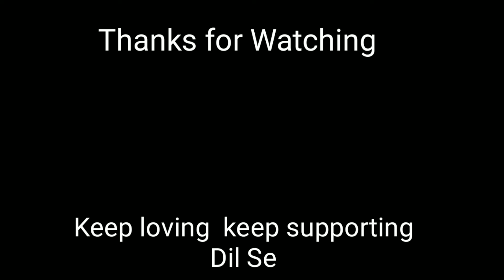बाइक और पैराशूट के साथ ऊँचाई से कूदना | Bike Vs Parachute | Parachute Experiment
बाइक और पैराशूट के साथ ऊँचाई से कूदना | Bike Vs Parachute | parachute | How To Make Parachute

Welcome to TRIAL LABORATORY
On this channel you will find it.
Channel Category
science Experiment , science with fun , science trick , Education , science school project, amazing experiment

bike vs parachute

home made parachute

how to make a parachute

at home

home made parachute vs bike

will bike fly

can bike fly

best parachute experiments

how parachute is made

parachute ko lagaya bike

bike se parachute bandh ke udaya

parachute ko bike se udaya

can we fly with parachute

bike

parachutecrazy

📢  agar aap humse baat karna chahte hain to aap  Instagram per baat kar sakte hain

Music_ provided by NoCorporateSounds.